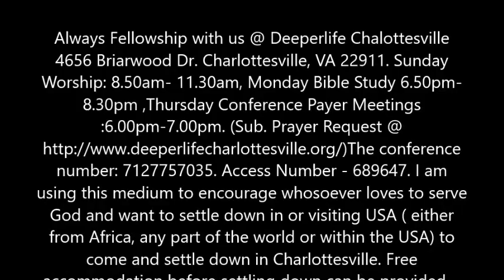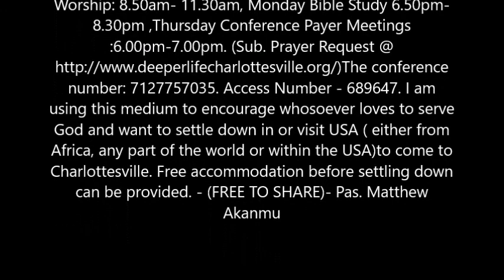THE IMMINENT RETURN OF CHRIST BY PASTOR W.F. KUMUYI